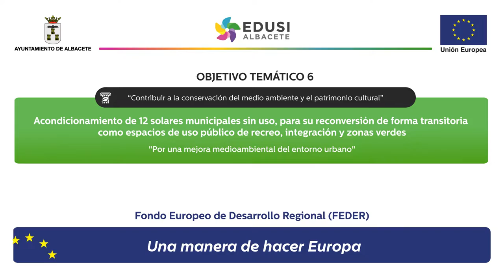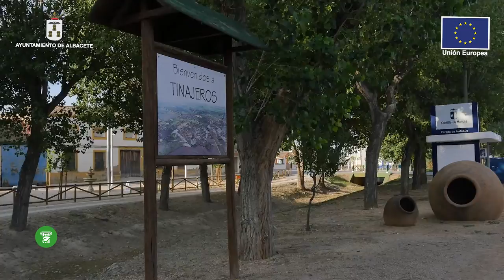Acondicionamiento de 12 solares municipales (español)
Acondicionamiento de 12 solares municipales sin uso, para su reconversión de forma transitoria como espacios de uso público de recreo, integración y zonas verdes